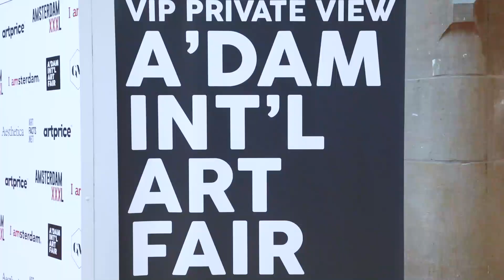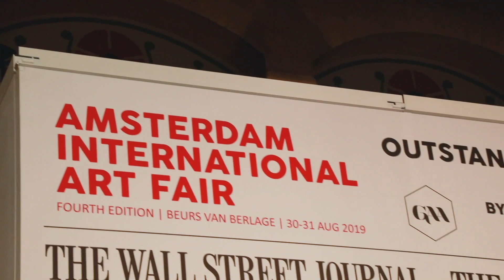02 HFaustino Creative Media Amsterdam International Art Fair Roman Stepaneko